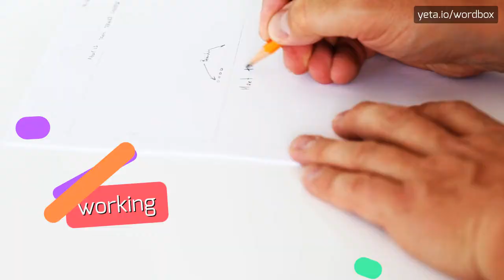HOW PRONOUNCE PHILEBUS! (BEST QUALITY VOICES)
Want sound like a native speaker!? In this video you'll hear how pronounce "philebus"! Every Wordbox video is created by American and British speakers! Your pronunciation sounds better? Know how that word pronounced in your area? Please comment your opinion and share your tips for this video! Want see more content like this? Check out our pronunciation videos of sheaf, mannerly, sheafing, biology, consign, viper, politeness, consignable, cell, manners and thousands other words on Wordbox channel!